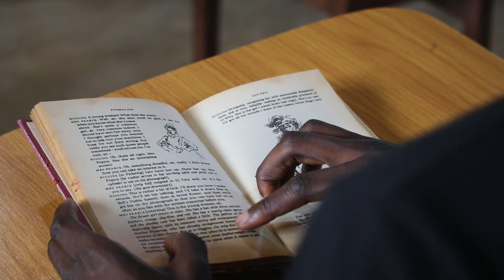Spiritual Life Project - Daniel-Joseph Tosan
Let us follow Daniel-Joseph as she takes us on her spiritual walk with God.